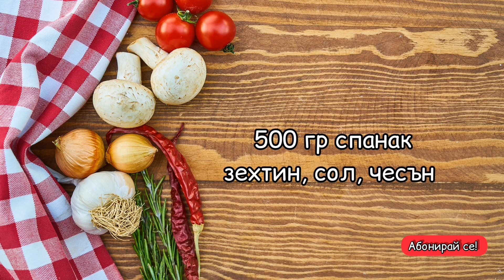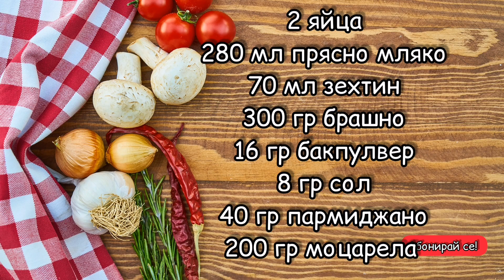Солен кекс 👌 със спанак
Бърза рецепта за солен кекс.В сезона на спанака предлагам една свежа идея за рецепта с този обичан продукт. Бързо и лесно ще приготвим един чудесен, пухкав, солен кекс, който можем да поднесем като топло предястие или за закуска.
Продукти :

500 гр спанак
200 гр моцарела (сирене)
40  гр пармиджано (кашкавал)
2 яйца
280 мл прясно мляко
16 гр бакпулвер
300 гр брашно
70 мл зехтин
8 гр сол
📚ПОРЪЧАЙ "Сладкиши и десерти" от новата кулинарна поредица "Лесни рецепти за забързани домакини"

📌Оценете видеото 👍 и оставете коментар за рецептата. Обичам  да отговарям на коментари и да общувам с вас. Споделете рецептата с вашите приятели. Рецептата ще бъде запазена във вашия профил! Благодаря ви!🙏

📌Моят втори канал (рецептите са различни, има субтитри)

❗❗❗Съдържанието в това аудио-визуално произведение е предмет на авторски и сродни права. Каквото и да е нерегламентирано или неразрешено използване, е нарушение на авторските и сродните права на съответния притежател и ще  бъде санкционирано според законовите разпоредби.

Какво ще намериш в моя канал?

✅Тук ще намериш много нови интересни и оригинални рецепти, представени лесно и
достъпно.
✅Ще намериш икономични рецепти само с няколко съставки, които лесно ще откриеш в
близкия супермаркет.
✅Даже никога да не си стъпвал в Италия ще се научиш да приготвяш истинска италианска,
домашна храна - натурална, вкусна и здравословна, базирана изцяло върху принципите на
Средиземноморската диета.
✅Ще се научиш да готвиш според сезона само с естествени продукти, отгледани в своя
сезон.
✅Ще се научиш да готвиш просто и с малко съставки, за да може да изпъкне
индивидуалният вкус и аромат на всяко отделно ястие.
✅Децата ти ще бъдат във възторг и с лекота ще почнат да похапват полезни зеленчуци,
поднесени вкусно, които досега не искаха даже да погледнат.
 ✅Каналът „СУБЕКТИВНО ЗА ИТАЛИЯ“ ще ти помогне да приготвиш красиви и
вкусни ястия и десерти, които ще внесат духа на Dolce vita на твоята домашна трапеза.